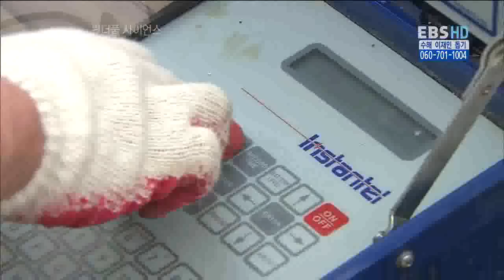원더풀 사이언스 - Wonderful Science_건물의 재탄생, 친환경 건물해체_#006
EBS, 원더풀 사이언스, Wonderful Science, 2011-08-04, 건물의 재탄생, 친환경 건물해체

환경을 고려하는 최첨단 건물해체 공법을 알아본다